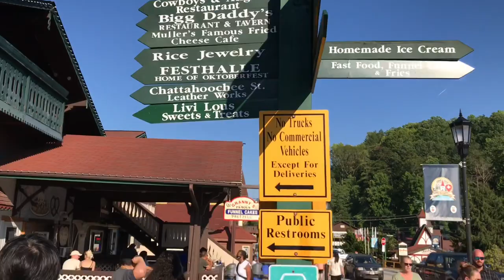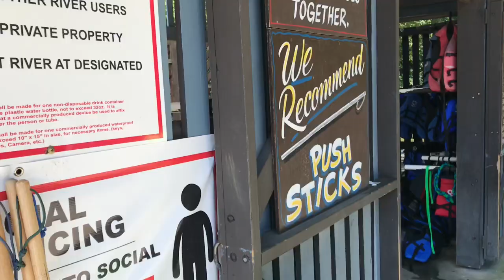Cool River Tubing in Helen - GEORGIA 8/2020